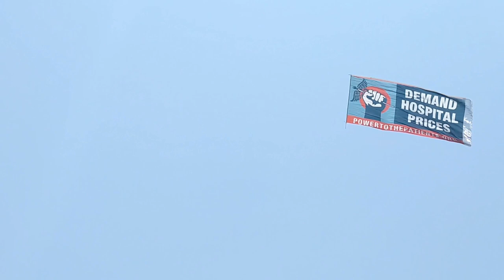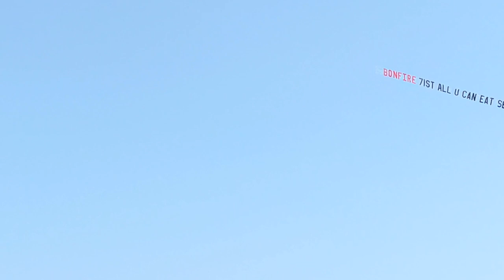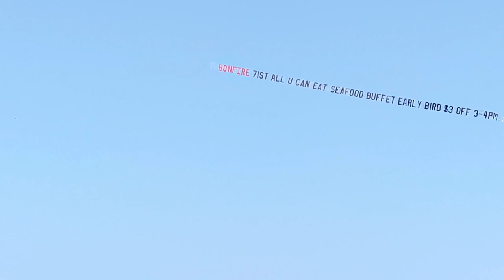OC AIRSHOW 2023 - FULL DOCUMENTARY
Air Shows Episode 38